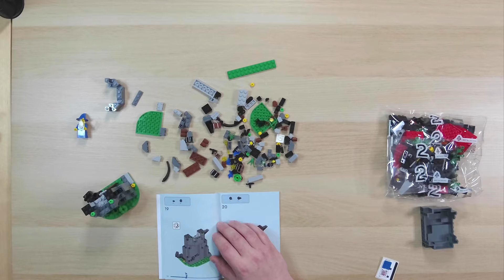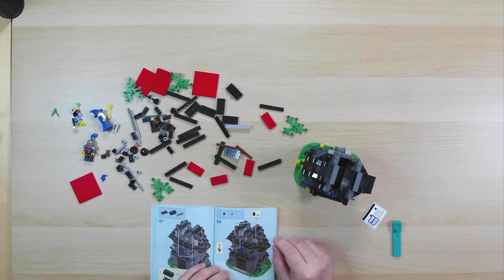LEGO Majisto's Magical Workshop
The building and closer look of Lego's Majisto's Magical Workshop, Lego set is a "Gift with purchase" set.

🟢 Hit that 🔔 to get notified when I upload a new video!